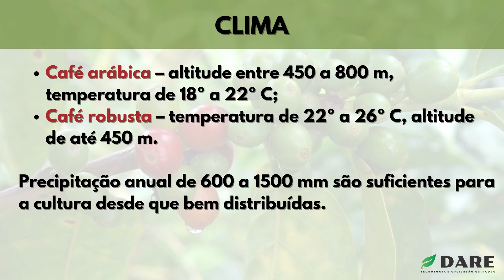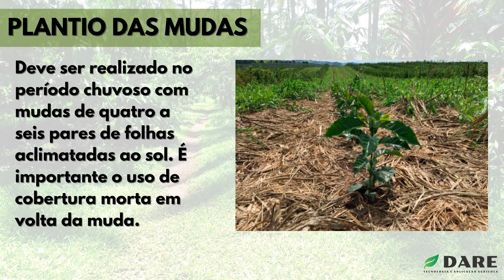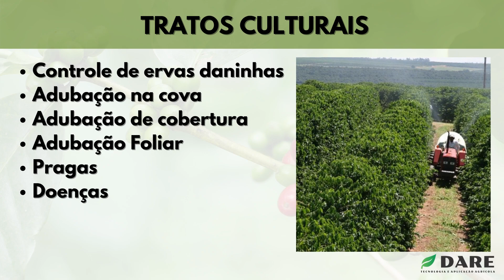IMPLANTAÇÃO DE CAFEZAIS | COMO CULTIVAR CAFÉ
E-BOOK MANUAL DA IMPLANTAÇÃO DE CAFEZAIS

Tradicionalmente o preparo do terreno para o plantio de café é realizado mediante a incorporação dos corretivos em área total, seguido da abertura do sulco e adição dos fertilizantes fosfatados, calcário e esterco, a uma profundidade de no máximo 30 cm.

Sabe-se, porém, que o café é uma planta perene que pode desenvolver raízes a até três metros de profundidade se fornecidas condições químicas adequadas, como teores suficientes de cálcio, fósforo, boro e ausência de alumínio. São necessárias também condições físicas de solo adequadas como o rompimento de camadas adensadas, que impedem o crescimento radicular e a difusão de oxigênio, elemento fundamental para o desenvolvimento de raízes.

Aplicando estes conceitos muitos cafeicultores enxergam no preparo vertical uma estratégia interessante para propiciar a exploração de camadas de solo mais profundas, que possam fornecer água ao cafeeiro por mais tempo no caso de veranicos e secas, que a cada dia ocorrem com mais frequência. Na prática já se observam vários casos de lavouras implantadas no sistema de preparo profundo associado a gesso, resistindo bem ao déficit hídrico em relação a lavouras convencionais, de sistema radicular superficial.